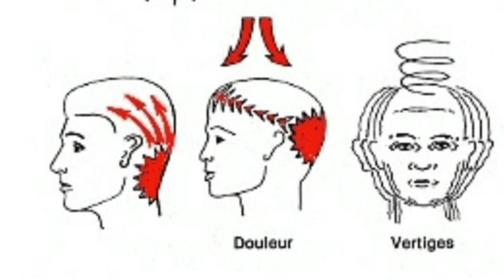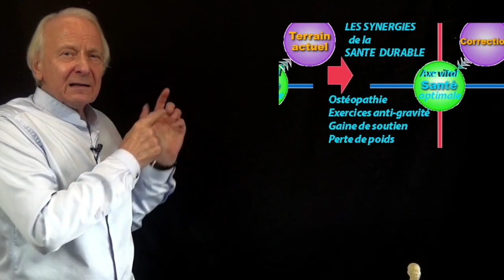Vidéo Stopper le stress et ses douleurs secondaires par Guy Roulier (sous-titrée)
Oui, vous pouvez vous libérer du stress et éviter les maladies qui en découlent, à la condition de dépister toutes les causes et de les traiter naturellement quand cela est possible.
Dans mes formations vous trouverez r-tous les conseils et toutes les techniques à appliquer vous-même, facilement au sein d'un programme complet.
Profitez de mon offre d'été pour vous former aux techniques personnelles de la santé naturelle anti-stress, anti-arthrose, anti-âge (1ère formation au prix plancher + 2e  formation à 50% du prix plancher + 3e formation en cadeau) apprendre à gérer votre santé